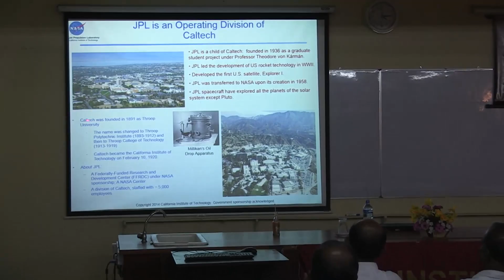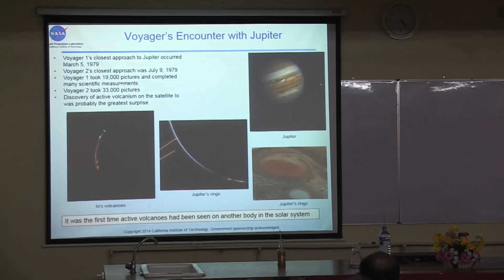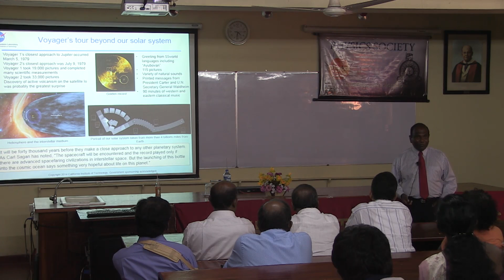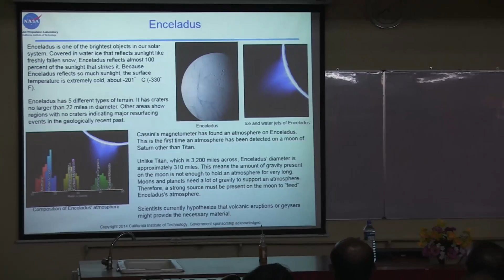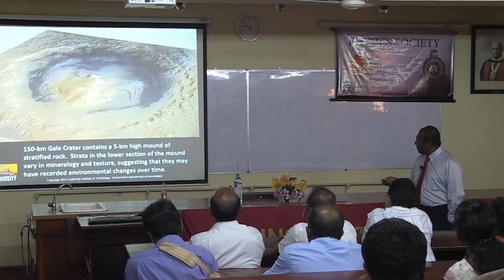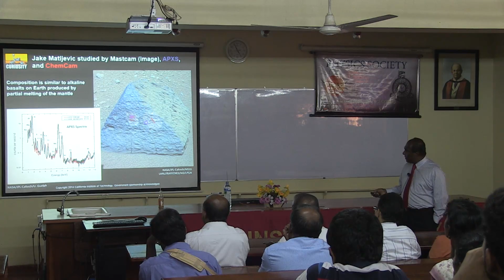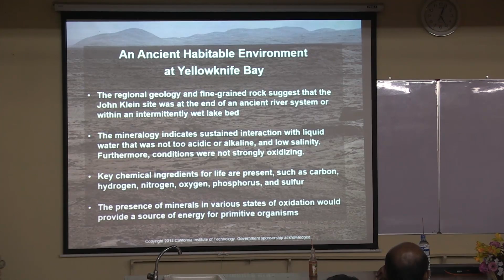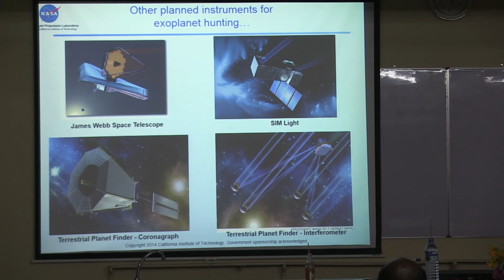Guest lecture on Exploration of Our Solar System and Beyond - Dr. Sarath Gunapala